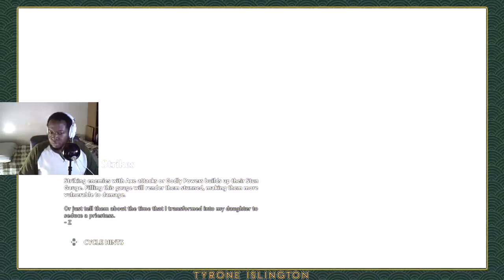LET'S PLAY Immortals Fenyx Rising (PART 6)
NOTE: This is the Switch Version of Immortals.